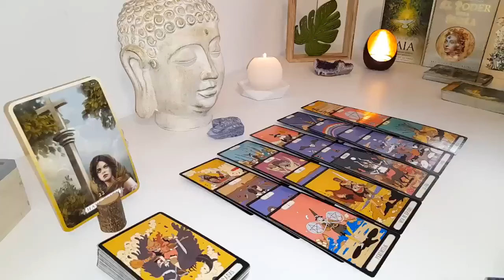CAPRICORN🩵THEY DEEPLY REGRET HURTING U! THEY'VE REALIZED HOW MUCH THEY MISS U!🥹​🔥MAY TAROT LOVE